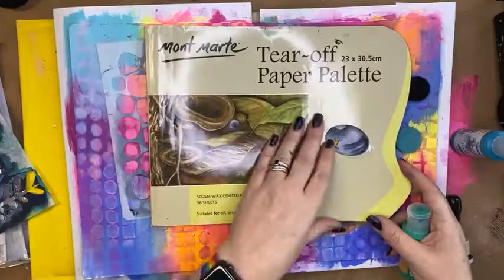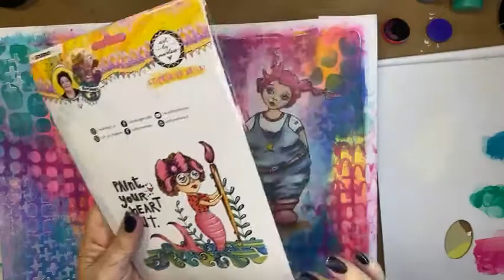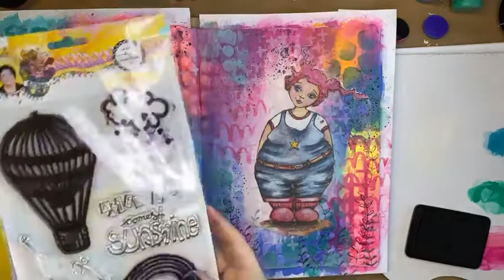LIVE FACEBOOK- Art Journal Page using Art by Marlene and Paper Artsy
Filmed live on Facebook on the 17th of July 2021